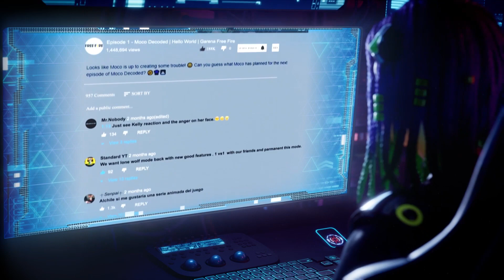Episode 1 - Moco Decoded | Hello World | Garena Free Fire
Hi Survivors,

Apa yang developer tidak beritahu tentang lone wolf mode? dan... semua rahasia lainnya akan dibahas tuntas di Moco Decoded!

🔥Free Fire Indonesia Official Channel🔥